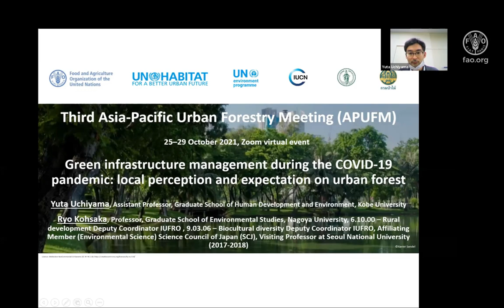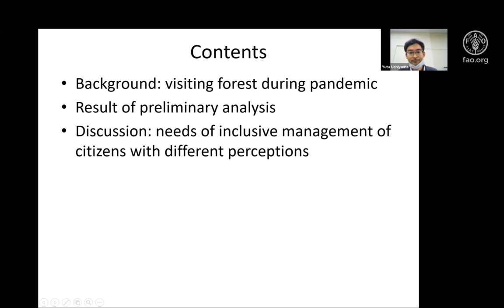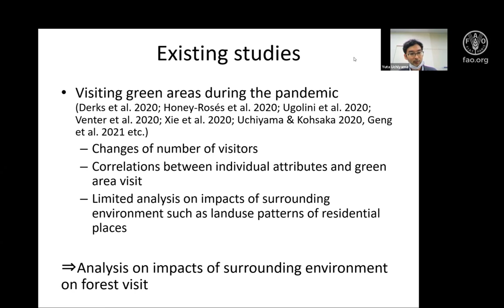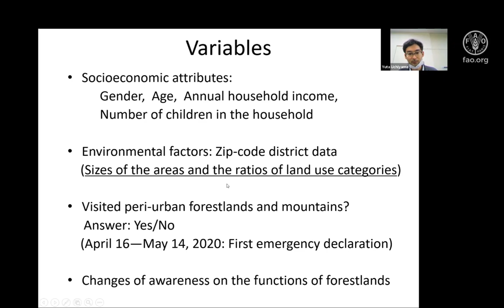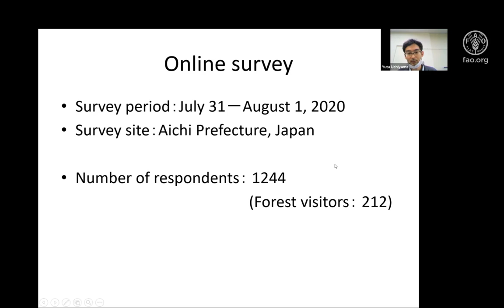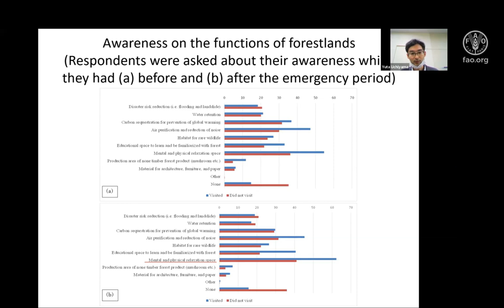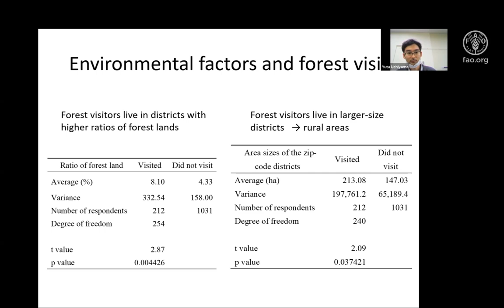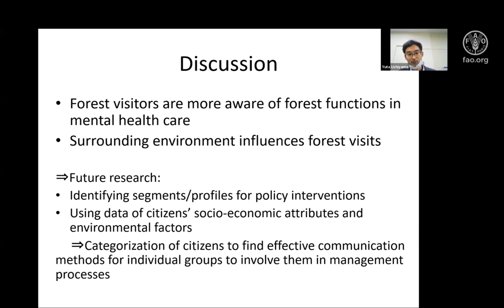Green infrastructure management during the COVID-19: local perception & expectation on urban forest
Yuta Uchiyama, Japan